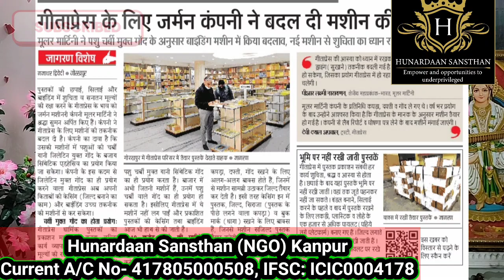हमारी धरोहर हमारे धार्मिक ग्रंथ गीता का मूल्य गीताप्रेस द्वारा🙏आभार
हमारी संस्था हुनरदान संस्थान (NGO) ISO Cerified, 12AB, 80G Registered NGO है।
हमारी संस्था महिलाओं और बेटियों के लिए एक मुहिम चला रही है, इस मुहिम के तहत आर्थिक रूप से कमजोर और बेसहारा महिलाओ को हुनर देकर उनको आत्मनिर्भर बना रही है इसके साथ साथ उनको उनके रोजगार के लिए आर्थिक सहयोग भी कर रही है,
हमारी संस्था स्लम एरिया के बच्चों को, जो आर्थिक स्थिति के कारण स्कूल नही जाते हैं उनको शिक्षित करने का भी कार्य कर रही है साथ ही उनकी  शिक्षा संबंधित सामग्री एवम समय समय पर कपड़े वितरण आदि भी करती है जिससे उनको उनकी आर्थिक स्थिति के कारण शिक्षा में किसी भी प्रकार की कोई रुकावट न आये ।
हमारी संस्था ये सारे कार्य निःशुल्क कर रही है, हमारी संस्था को आप सभी लोगों के सहयोग की बेहद जरूरत है, जिससे संस्था अधिक से अधिक महिलाओं एवम बेटियों को आत्मनिर्भर बनाकर उनका आर्थिक सहयोग कर सकें साथ ही आर्थिक रूप से कमजोर बच्चों की शिक्षा में भी मदद हो सके

आप भी हमारी इस मुहिम का हिस्सा बनें, आप जो भी आर्थिक सहयोग करेंगे उसके लिए संस्था आपको 80G का certificate देगी जो आपको  Income Tax से छूट देने में मदद करेगी।

IFSC: ICIC0004178
UPI ID :- Hunardaansansthan@icici

Vimal soni
Director
Hunardaan Sansthan (NGO)

geeta press, gorakhpur, abp new videos, yogi adityanath, Bhagavad Gita

गीता प्रेस गोरखपुर, गीता प्रेस, धार्मिक पुस्तकों की छपाई